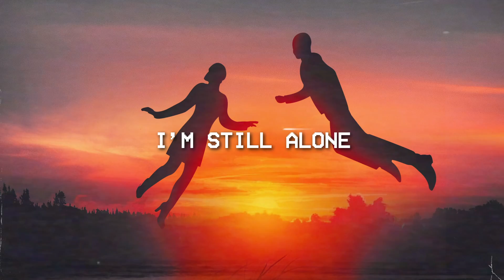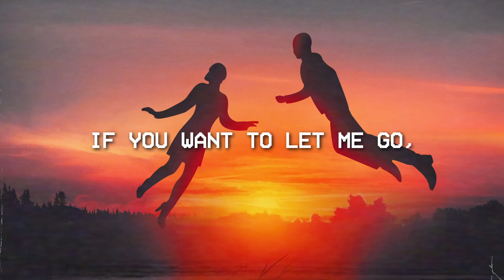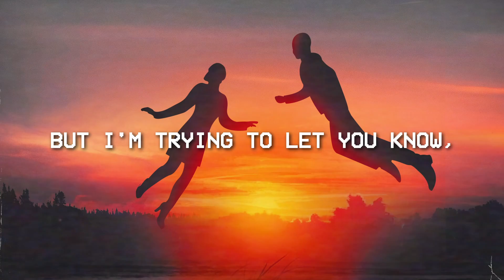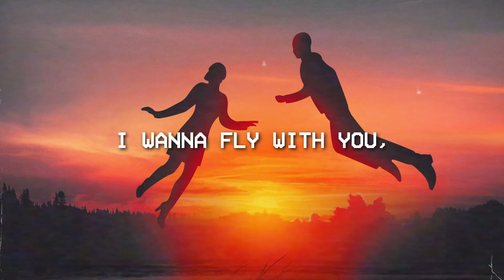Jordi Sans & Lorjs - Fly With You (Official Lyric Music Video)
Official lyric music video of my song ''Fly With You''! Enjoy It & Dance It So Much! 🔥🔥🔥